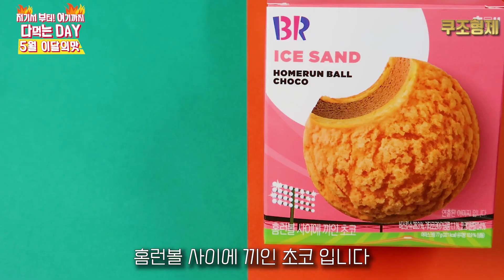5월 이달의 맛 배스킨라빈스 | 던킨도너츠 신메뉴 | 아이스 홈런볼 | 프링글스 도넛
2021년
5월 신제품 먹어보기
저기서 부터 여기까지!
다 먹는Day

이번달 테마는
배스킨 라빈스는 홈런볼
던킨은 프링글스
콜라보입니다

둘다 굿즈가 나온것도
특이점이에요!!

5월 이달의 맛은
총 7가지 구요

[배스킨 라빈스]
아이스 홈런볼
홈런볼 사이에 끼인 초코

[던킨도너츠]
잼있는 딸기 츄이 먼치킨
포테이토 츄이 먼치킨
쑥인절미 츄이 먼치킨
프링글스 초코앤칩스
프링글스 체다치즈 필드
입니다.

유명 과자들이 모여서
재밌었어요!!

[SNS]

[Music CC]

00:00 오프닝과 설명
00:29 아이스 홈런볼
01:43 홈런볼 사이에 끼인 초코
03:06 잼있는 딸기 츄이 먼치킨
04:11 포테이토 츄이 먼치킨
05:22 쑥인절미 츄이 먼치킨
06:42 프링글스 초코앤칩스
07:43 프링글스 체다치즈 필드
08:48 추천과 후기
10:03 쿠키영상

[마스킹 png]
도란굿노트